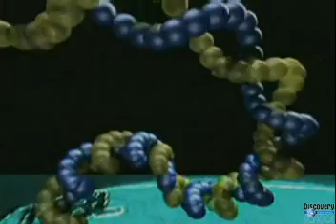Understanding Viruses part 3/17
How Viruses Work.